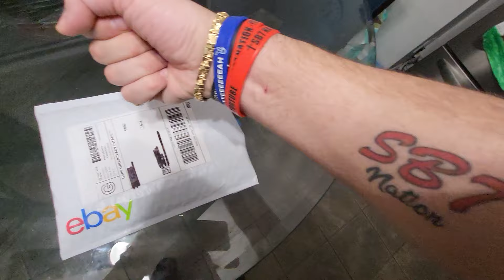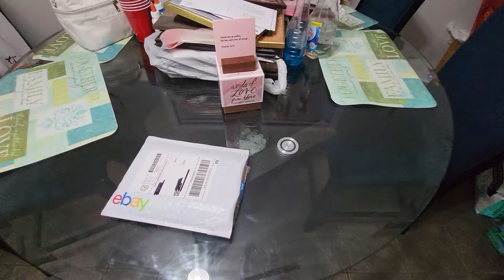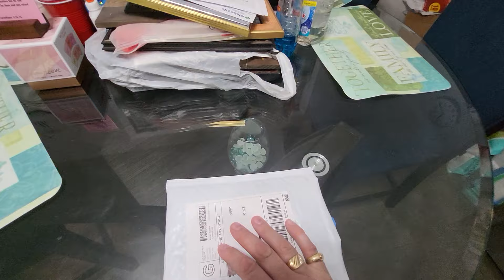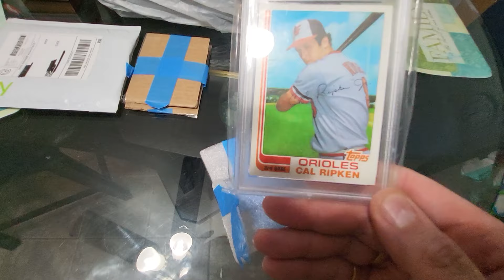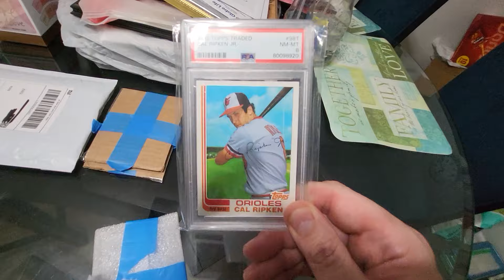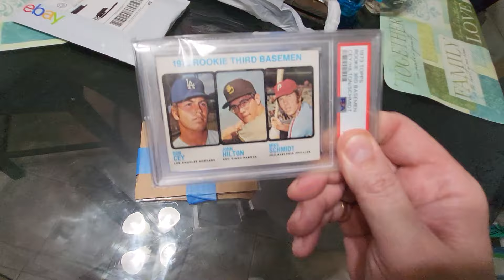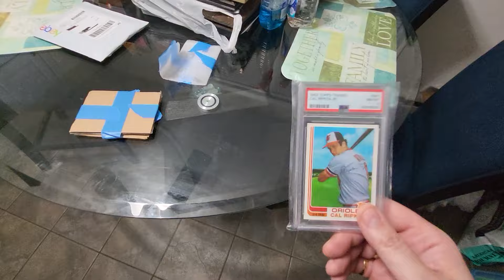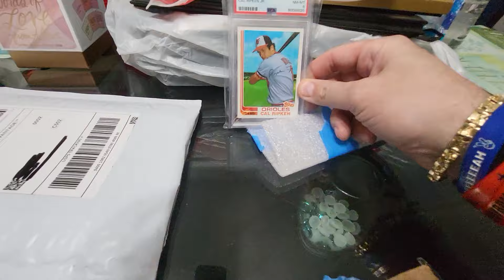SAMMY The BULL Presents - Brand New PSA Graded Card Reviel! **IRONMAN IN PSA 8**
Super Sweet High Grand Of Ironman! By Far His Toughest & Most Sort After Card on The Planet!! THIS IS AN ABSOLUTE BEAUTY IN A PSA 8 (NM-MT). A MUST SEE SHORT LITTLE VIDEO!!!